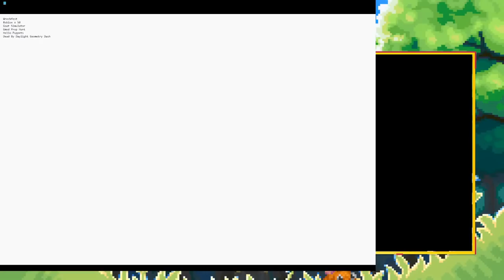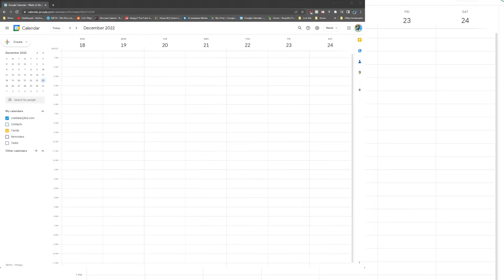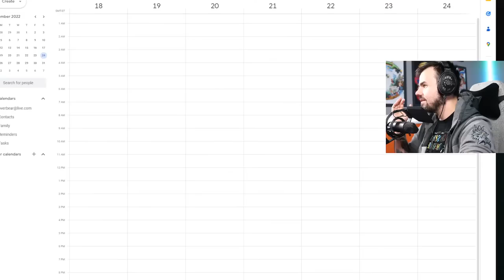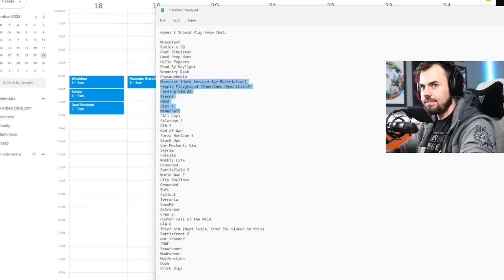I'm Dropping Into The NEW COD Warzone 2.0!!